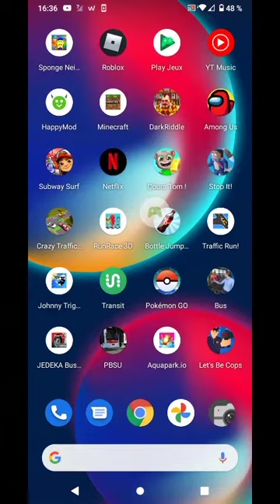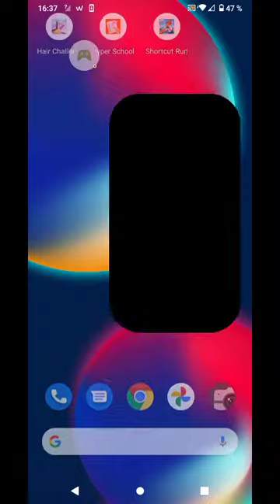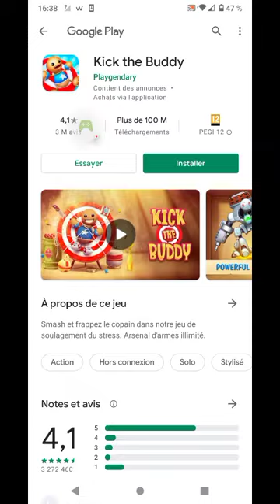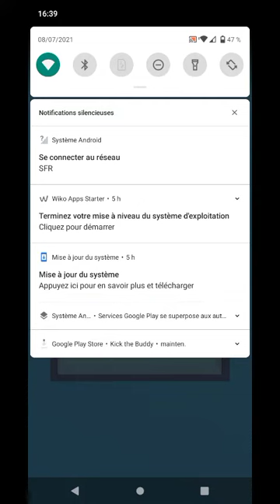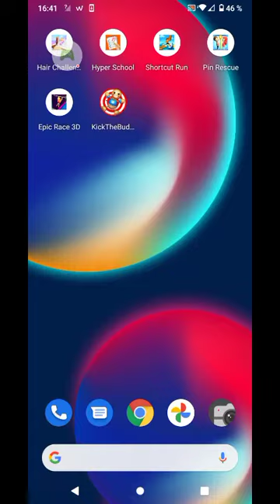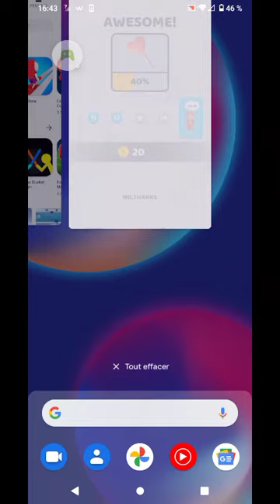Pin Rescue - Pull the pin game! – 2021-07-08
Pin Rescue - Pull the pin game!